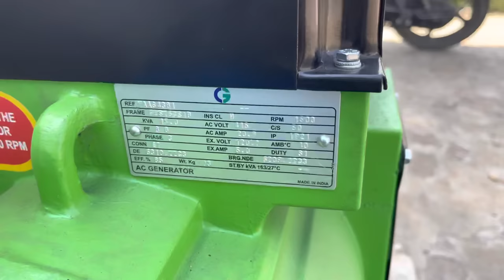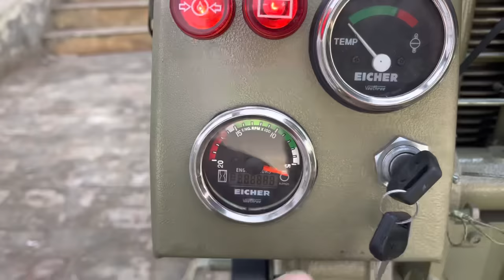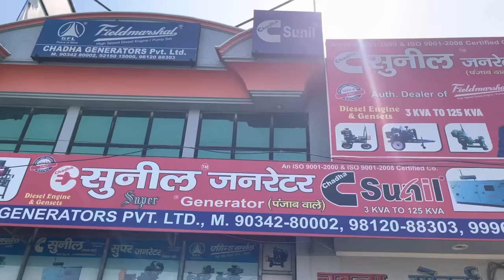15kva Diesel Generator 14Hp Aircooled Eicher Self Start Engine with 15kva Crompton Alternatour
15kva Diesel Generator
14Hp Aircooled Eicher Self Start Engine with 15kva Crompton Alternatour
Make  Chadha Sunil Brand
Price , Engine Details, Alternatour Details & Features

Near Police Station, Pipli Road Ladwa
District Kurukshetra Haryana 136132